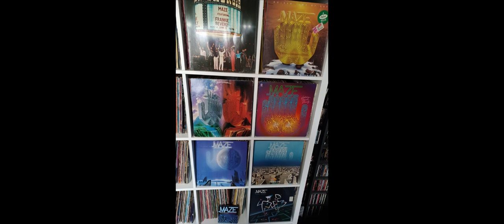MAZE Feat. FRANKIE BEVERLY - You 1977